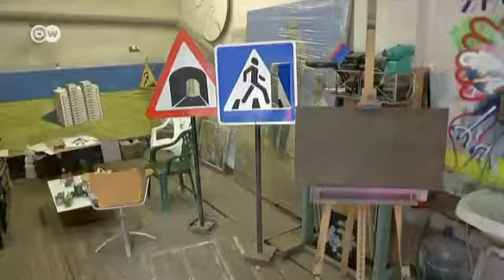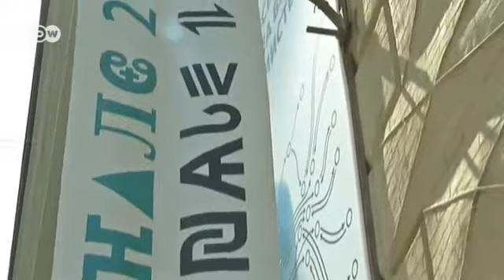EURO 2012 i sztuka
Mistrzostwa Europy w piłce nożnej są dla Ukraińców stosowną okazją, by zaprezentować światu nowe oblicze swego kraju i to nie przypadek, że podczas mistrzostw w Kijowie odbywa się - po raz pierwszy na Ukrainie - biennale sztuki współczesnej "Arsenale 2012".